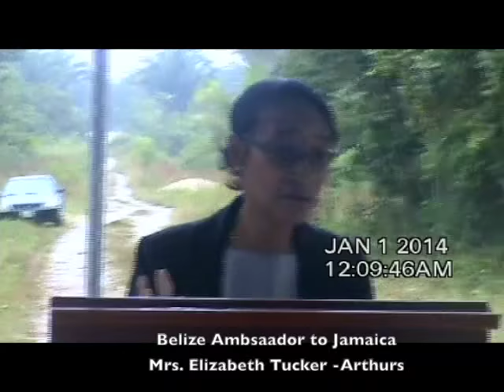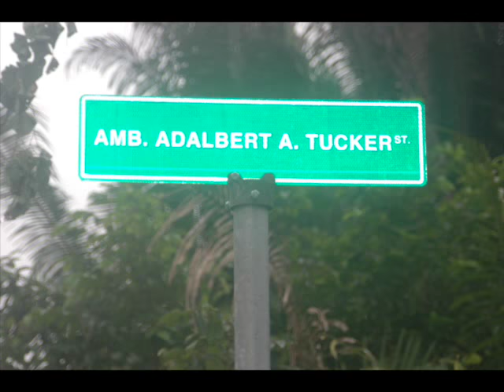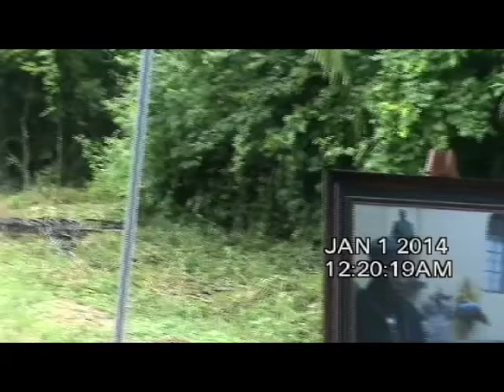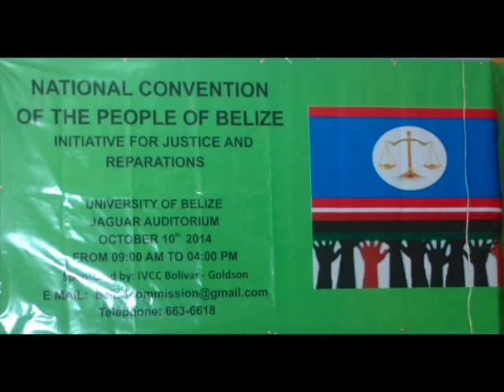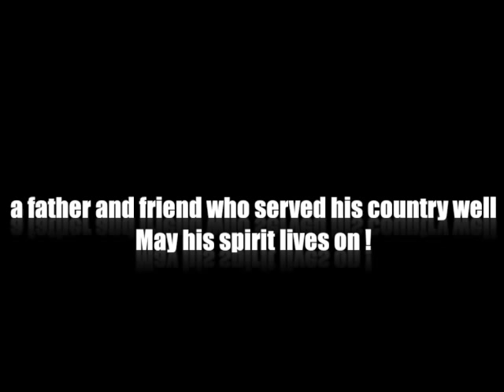Bert Tucker International: Special Yearly Tribute!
It is only a few Belizeans, or may be none at all, that has held the international stature of Belizean revolutionary Adalbert 'Bert' Tucker. His incredible body of work as an economist with a progressive philosophy for development is hardly shared not even by the government for which he worked for in the last days of his life. As a matter of fact, the United Democratic Party (UDP) government Prime Minister, Dean Barrow, and the Minister of Foreign Affairs, Wlifred 'Sedi' Elrington for which he became their loyal Ambassador of Trade, the Caribbean and Africa, did not even attend his funeral. But the international recognition of which this man has received, from the shores of the Caribbean and Latin America, to the continent of Africa, because of his work with the United Nations in the 1980's in sustainable development, has brought a deep respect for Belize and Belizeans. This feature highlights a ceremony honoring a street in his name, in Belize's capital city, Belmopan, by the embassy of the Bolivian Republic of Venezuela to Belize of which Tucker worked tirelessly with, to secure Venezuelan medical, financial, and oil aid to the struggling economy of Belize, and of which he was a personal friend of the late Venezuelan President, Hugo Chavez. He also was the precursor to Belize's reparations commission where his passion for justice was most brilliantly seen. Before that, Ambassador Adalbert Tucker worked as an economic consultant with the Michael Manley government of Jamaica, the Maurice Bishop New Jewel Movement of Grenada, and the Ghanian government of Flight Lieutenant and President, Jerry Rawlings in the 1970's and 1980's. To date, he has become one of Belize's most accomplished dignitaries in the international community, where his work for Belize was championed with a passionate spirit for change and true political independence.